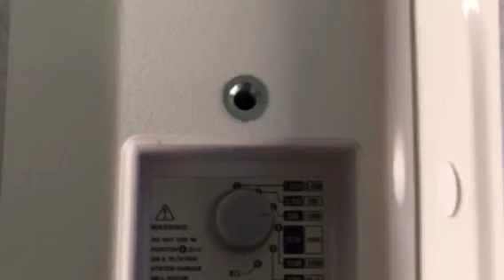RH-AUDIO TWO WAY WALL MOUNT SPEAKER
※ 2-way wall mount speaker.
※ Three speaker sizes are available with separate woofer size 4”, 5” and 6”.
※ Black and white color are available.
※ Built-in 100V transformer (this technique of line input 100V reduces signal losses on
    a longer distance and allows easy parallel connection of multiple loudspeakers).
※ Also 8 Ohm input is available without transformer.
※ ABS enclosure, metal grille, metal bracket.
※ Fast installation by U shaped stainless and rotatable mounting bracket could be adjusted at request.